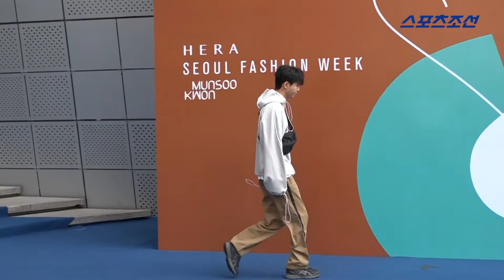JBJ-최강창민-주우재, 현빈이 응원하러 왔어요 (2018 F/W 헤라서울패션위크)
[스포츠조선 한예지 인턴 기자]

24일 오후 서울 중구 동대문디자인플라자에서 2018 F/W 헤라서울패션위크 권문수(MUNSOO KWON) 패션쇼가 열렸다.

이날 JBJ, 구준엽, 이상민, 경리, 황승언, 고우리, 오상진, 정소민, 김범, 도상우, 강승현, DJ소다, 권트윈스, 최강창민, 차희, 지이수, 주우재가 셀럽으로 참석해 자리를 빛냈다.